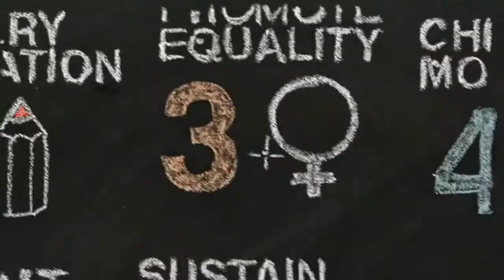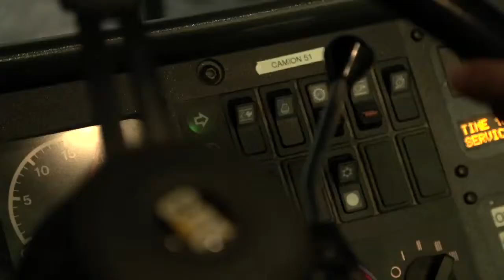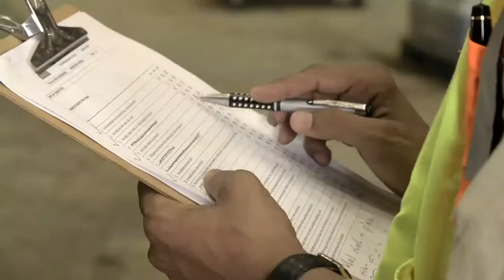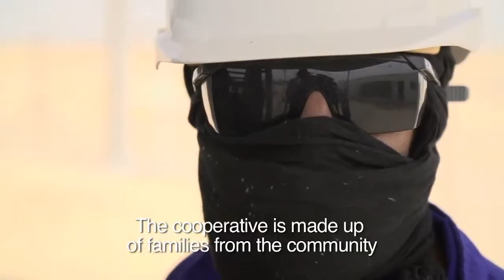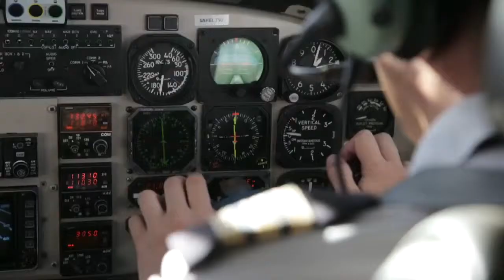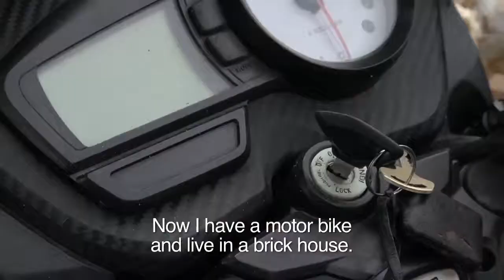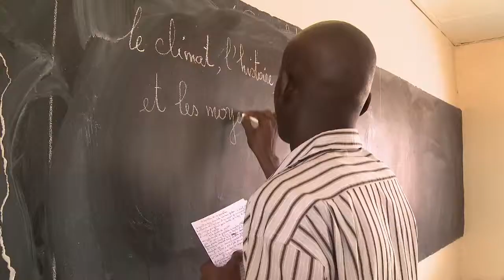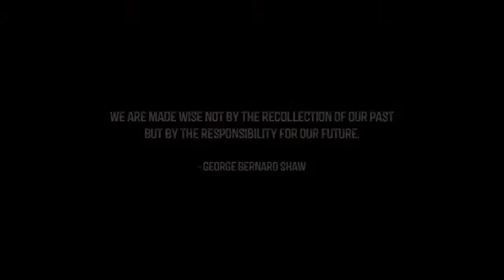'It's Africa's Time' Season 2 Episode 7 - Full Episode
There’s no doubt that a mining concession brings huge benefits to a country and it’s GDP through taxes & concession fees. However, beyond this, job creation and the up-skilling of locals is an additional priority.
In this episode, IT'S AFRICA'S TIME visits Kinross Gold’s Tasiast mine to explore the setting up of procurement partnerships with communities in the region, its commitment to best practice environmental standards, and the impact it is having on Mauritania and its people.
We also travel to Teranga Gold’s Sabodala Mine in Senegal to discover first hand how a range of community interventions in close consultation with local leadership and the people of surrounding villages is enabling regular, stable income generation and tangible opportunities for the local community.